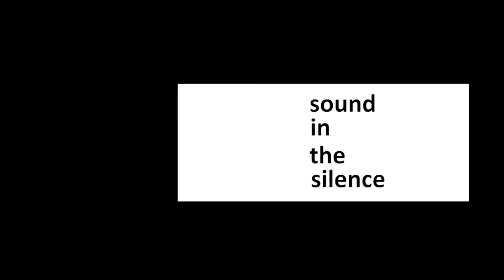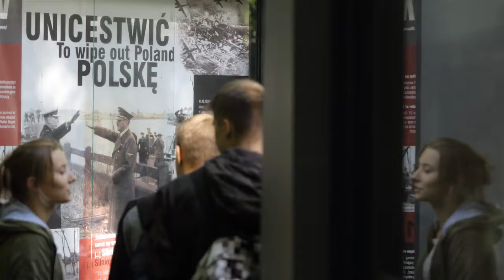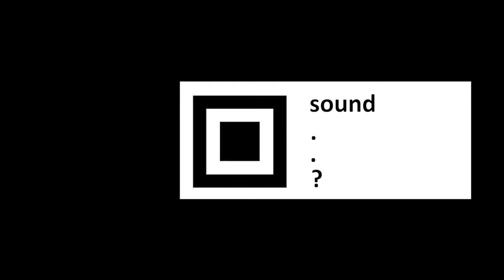Trailer Sound in the Silence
Voice Dan Wolf
Production: MOTTE e.V. & Triangel